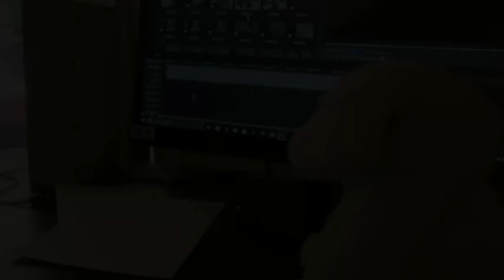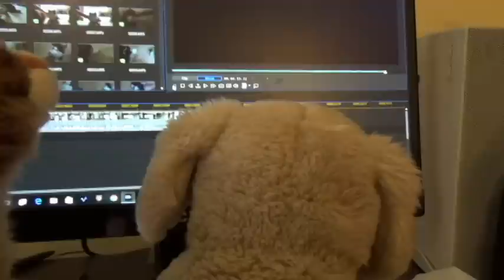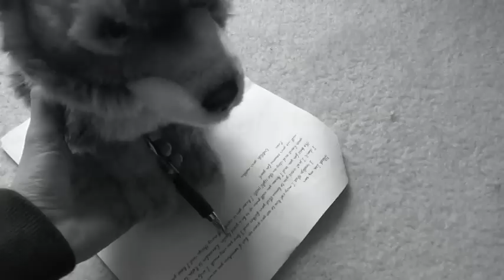Signature Island Season 2 Episode 9: Caught in the Act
Credit to WebkinzFan91 for the idea of Signature Island :)
Here you are! I like this episode a lot, but episode ten... well, just wait till next month. I think you'll really like the season finale!

Oh! And the scene with Shelby was actually a word for word remake of one of our old videos

Genesis 42:9
Joseph remembered the dreams which he had about them, and said to them, "You are spies; you have come to look at the undefended parts of our land."